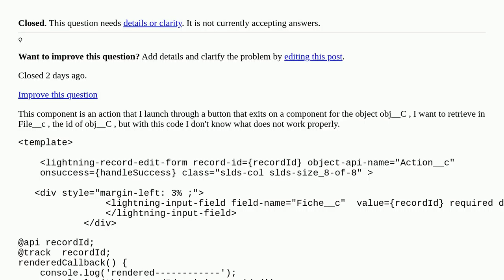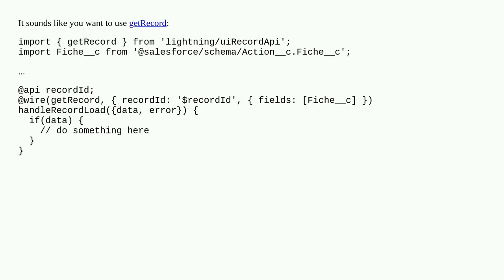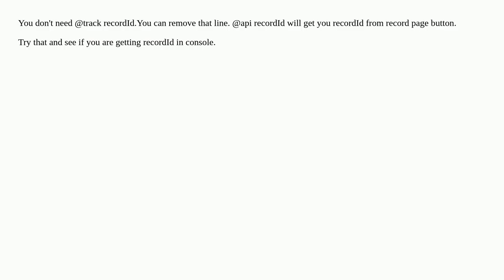RecordId in action [closed]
A special thanks goes out to the community

  apex record lightning-web-components